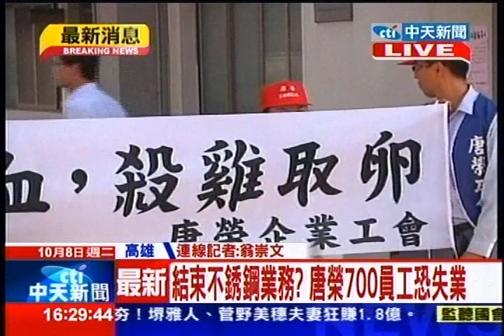中天新聞》結束不銹鋼業業務？唐榮700員工恐失業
中天新聞》上市櫃公司唐榮8日召開董事會，其中有獨立董事提議結束不銹鋼業務，轉型為資產管理公司，如此一來將造成700多名員工失業。